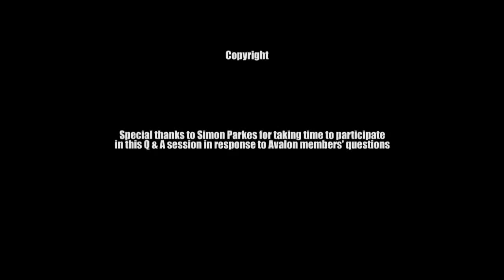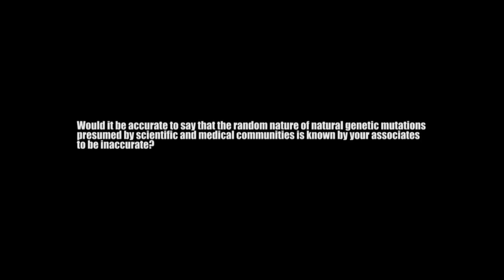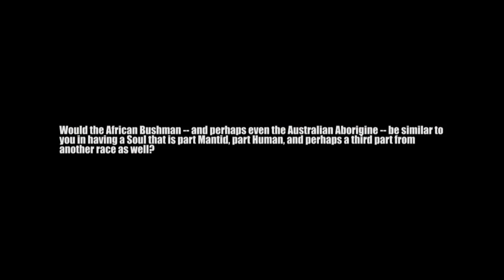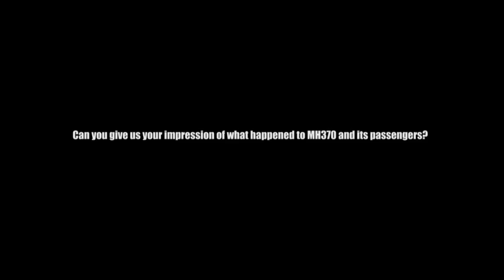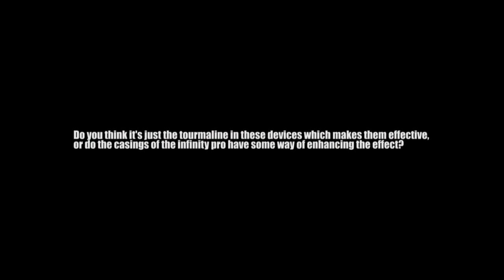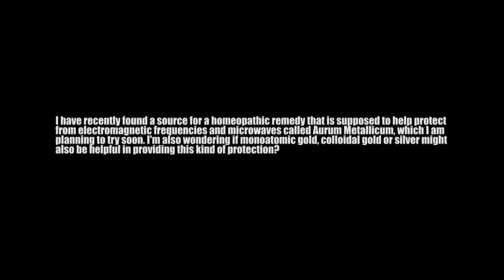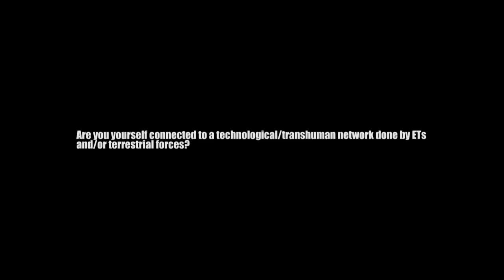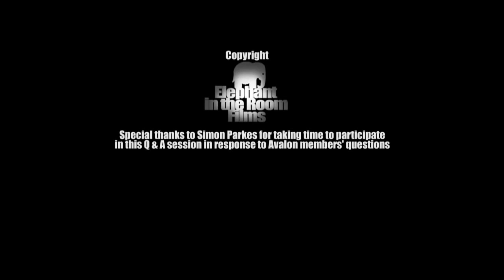Aug 22 2014 Simon Parkes Q&A Session on behalf of Project Avalon (HOT)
Elephant in the Room films (Chris Turner & Daniel Rogerson) met Simon Parkes to film an interview for the upcoming documentary film 'DON'T MENTION THE REPTILIANS'. After the interview had finished they had chance to ask Simon some questions on behalf of other Project Avalon forum members.